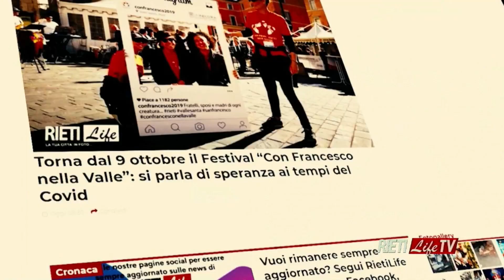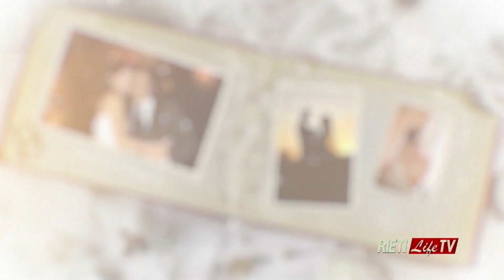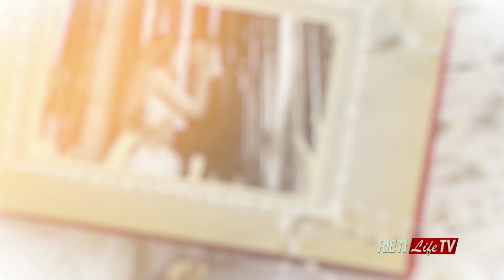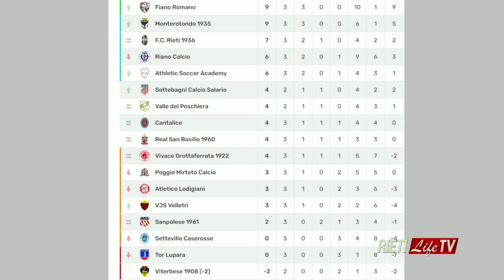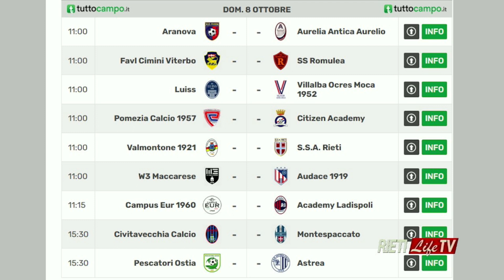💊 Pillole di Sport… Life: domenica amara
Nuova puntata della trasmissione Pillole di Sport...Life condotta da Asvero Antonetti. In studio Simone Lunari (opinionista), David Festuccia (opinionista), Simone Miccadei (club manager SSA Rieti), Andrea Latini (presidente Valle del Peschiera). In collegamento Maurizio Amedei (presidente Fir Lazio) e Mattia Di Loreto (ds SSA Rieti). Regia Luciano Mancini.